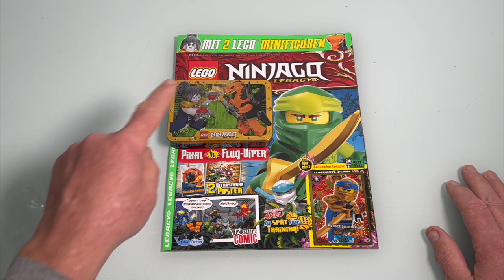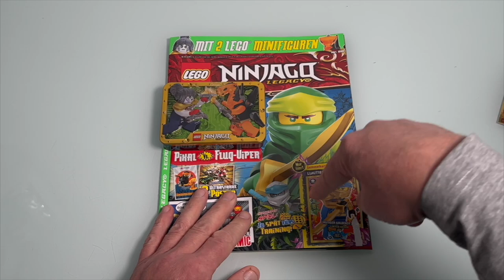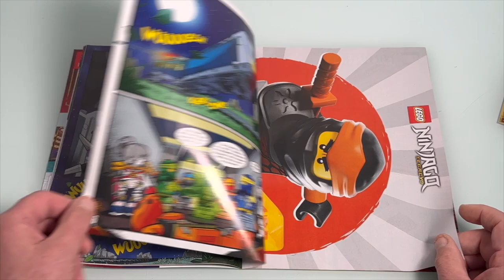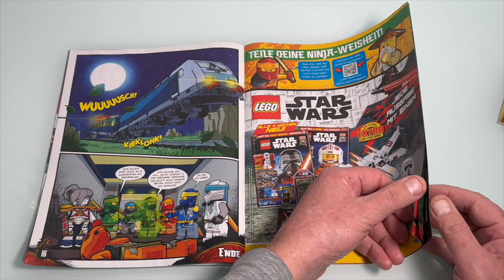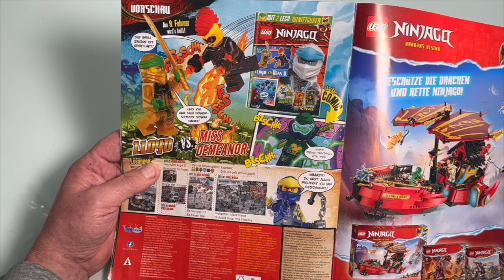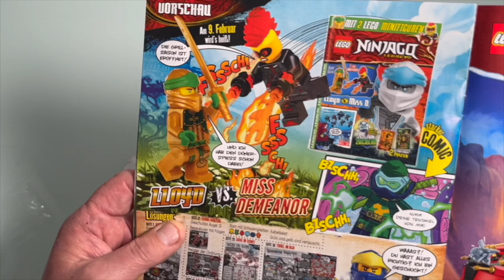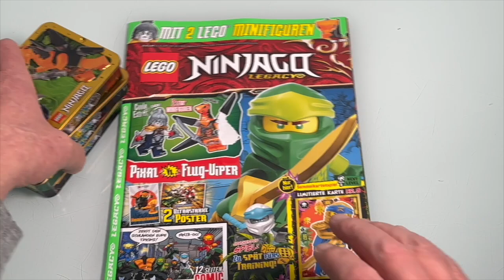NEUE Lego Ninjago Legacy Magazine Nr 28